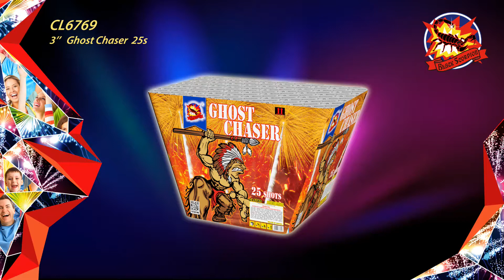CL6769 3" Ghost Chaser 25s